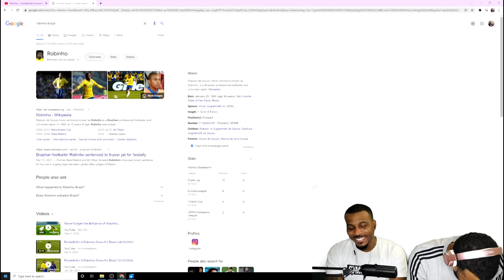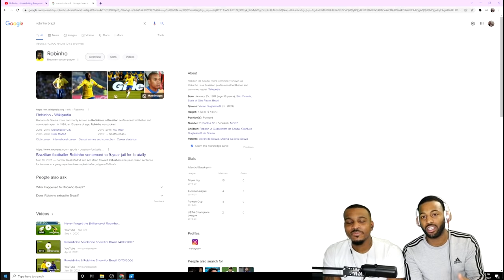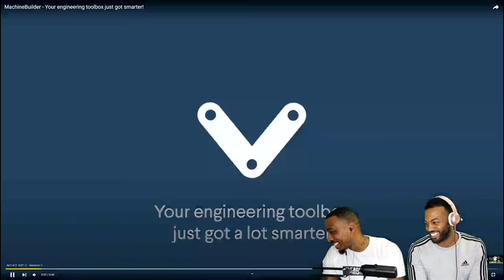American brothers first time reacting to...Robinho - Humiliating Everyone (THIS MAN IS INSANE)